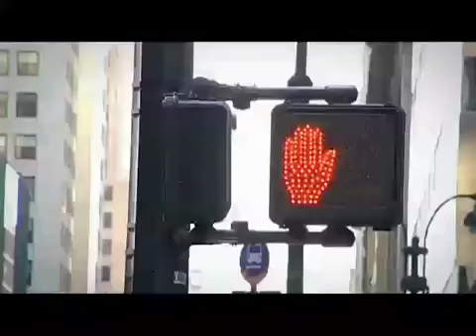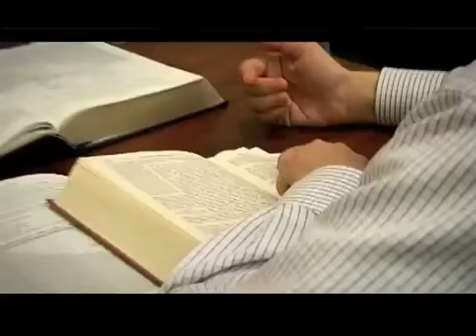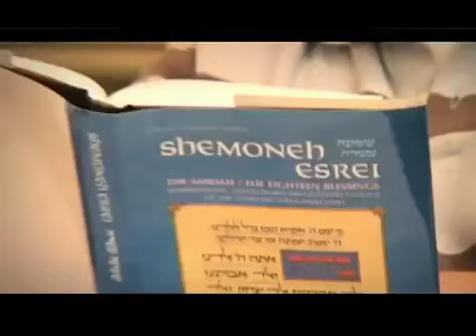The Secret of the Success of Jews. Jewish Pride in NYC at the Aish Center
The Aish Center is where the young, Jewish professionals of NYC go to explore their heritage in an open environment.